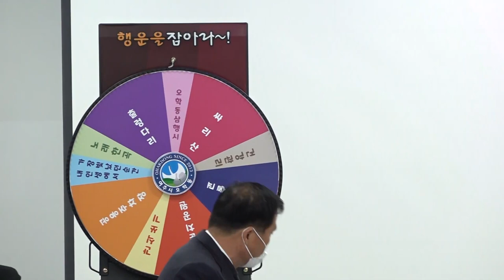2021 오학동 통장협의회 직무연찬회 [2021년 11월 24일 수요일]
2021 오학동 통장협의회 직무연찬회 [2021년 11월 24일 수요일]